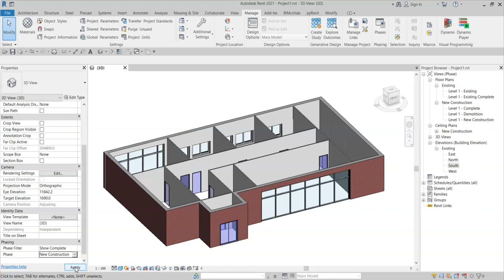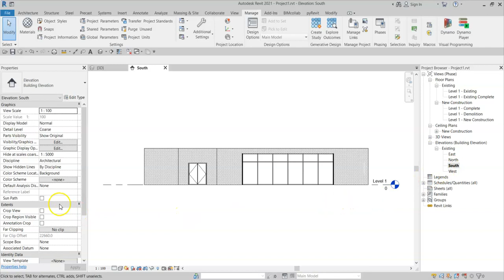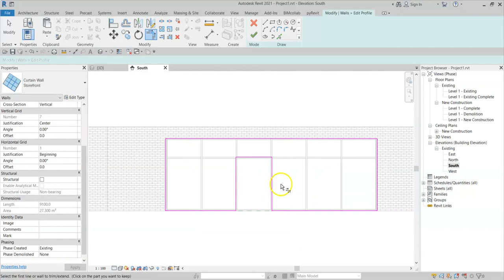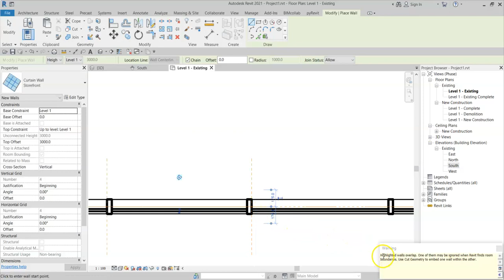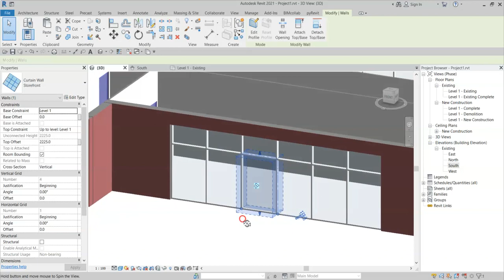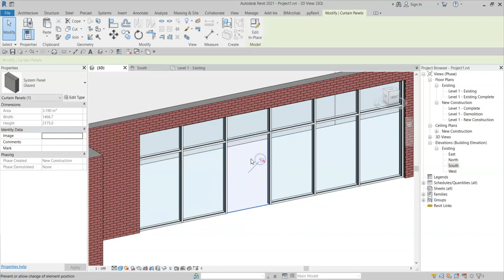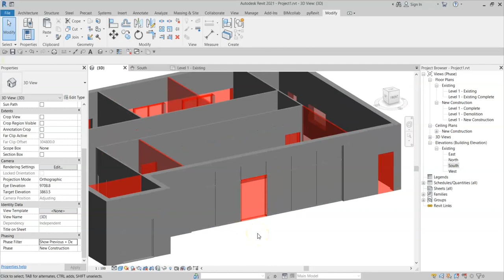Manage Phasing With Curtain Panels In Revit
Follow this technique to manage phasing for individual curtain panels in your Revit project.